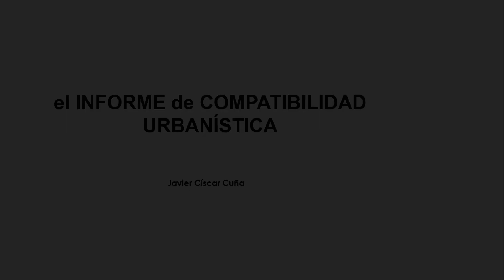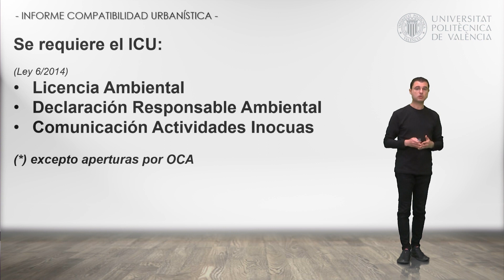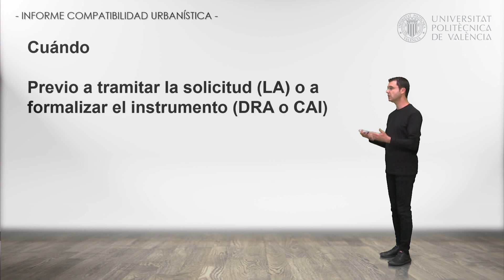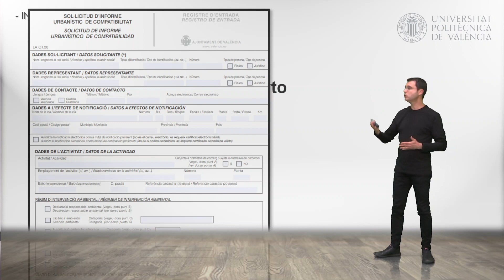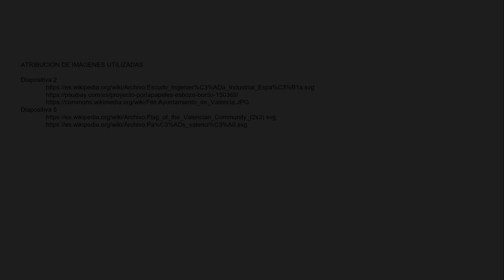El informe de compatibilidad urbanística | 34/46 | UPV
Título: El informe de compatibilidad urbanística

Descripción: En el vídeo se explica la necesidad y forma de tramitación de un Informe urbanístico para la apertura de una actividad, tanto ambiental como de pública concurrencia, incluyendo la documentación que se requiere, atendiendo a lo indicado en la Ley 6/2014. Ciscar Cuña, J. (2022). El informe de compatibilidad urbanística.

Autor/a: Ciscar Cuña Javier